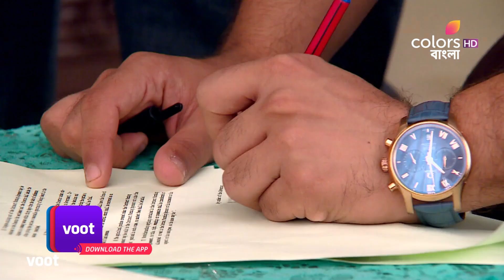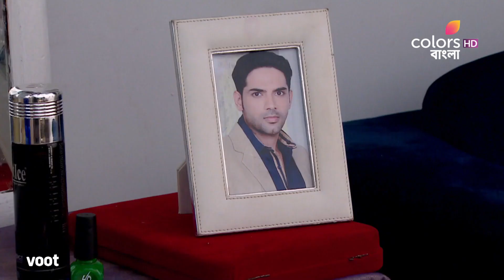Adorer Chhoya | আদরের ছোঁয়া | Chutki Saves Vasundhara | বসুন্ধরাকে বাঁচালো চুটকি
Chutki pushes Vasundhara away at the right moment to prevent the idol of the goddess falling on her. The idol then is about to fall on Chutki but she is saved due to divine intervention. Chutki is hurt as Bihaan misbehaves with her.

Adorer Chhoya is the story of a young woman who is almost perfect, except one minor flaw... that she stammers! But her cheerful spirit and her approach in life doesn't let her speech impairment become an obstacle for her. Will she manage to get everything she yearns for? What does destiny hold for this charming girl with an unbeatable spirit? Watch her story unfold, now on Voot.